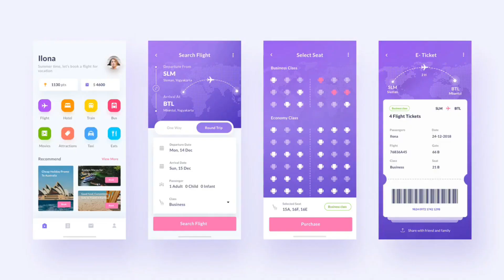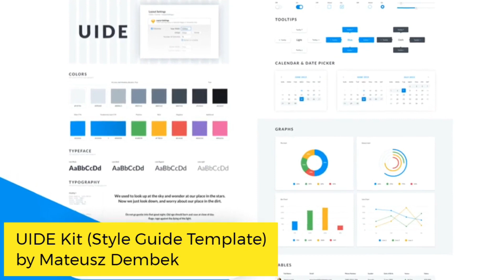Sketch UI Kits Free 2020